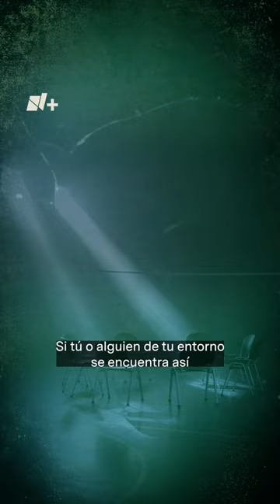¿Qué es la Depresión Sonriente y Cuáles son sus Síntomas? - N+